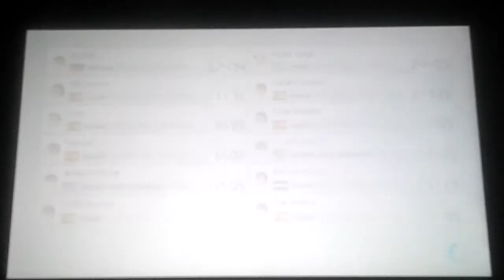[MK8DX] Reaching 99999 VR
I was in call with Gм, but only my voice is in the video. Missed Grumble Volcano chance, but I reached max so fast :D

[1st August 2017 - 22:58 (CEST)] 6th Worldwide, 3rd European & 2nd Spanish